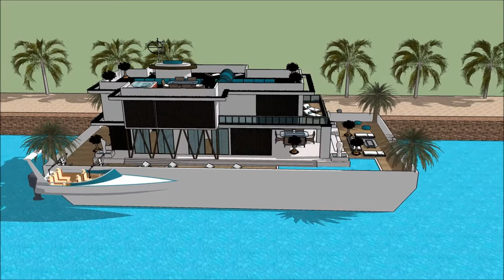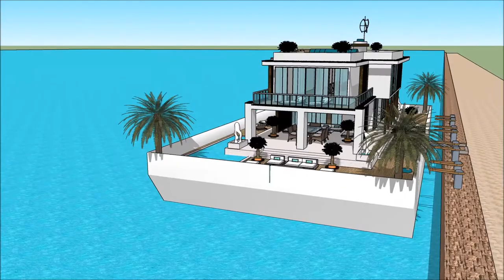ເຮືອນ ວິນລ່າ ເຮືອເຮືອນ Sketchup ເຮືອນ ຖາປັດຕະຍະ ສະຖາປະນິກ ການກໍ່ສ້າງ ຟຸ່ມເຟືອຍ ທີ່ທັນສະໄຫມ ບ້ານນ້ໍ